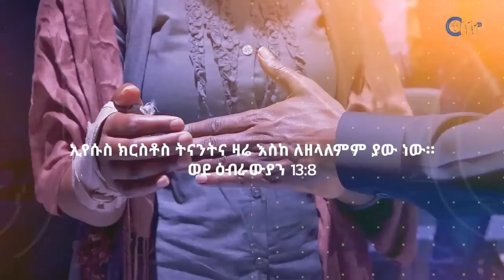ፀጋን ተካፈሉ!! || መንፈስ ቅዱስን ርቀት አይወስነውም! || Distance is not a barrier to the Holy Spirit! Receive grace!